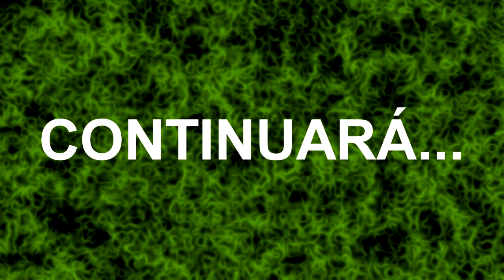Instalación sistema de riego para bancada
Buenas familia, aquí os dejo el video de la instalación del riego para la nueva bancada. un saludo